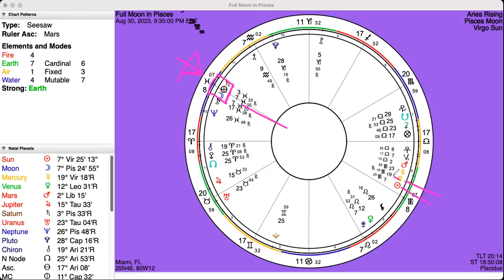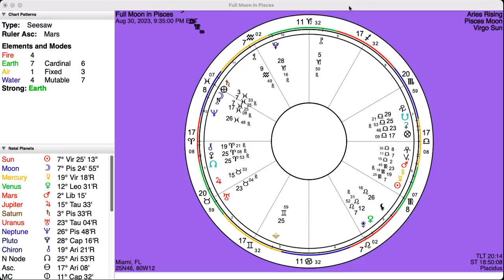New Moon in Leo: Taking a stand for YOU